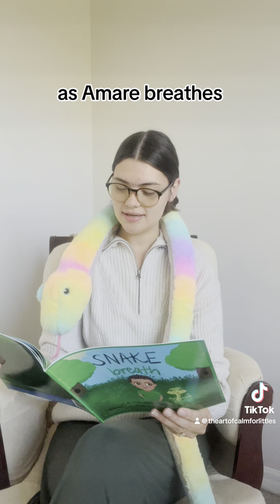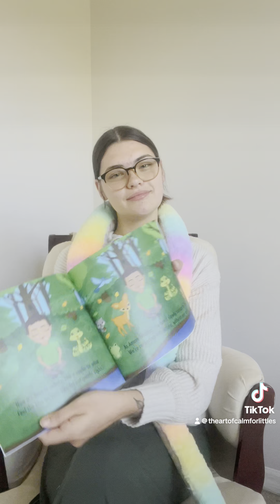Snake Breath Sneak Peek!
Listen to our illustrator give a sneak peek into our new book Snake Breath!
Lets create a world of calm together, starting with the youngest generation!